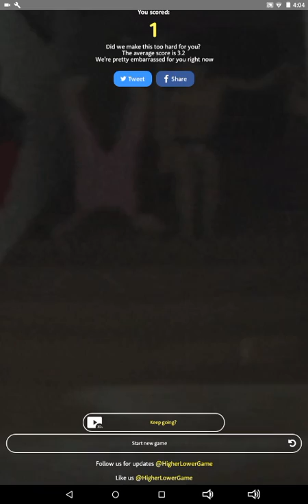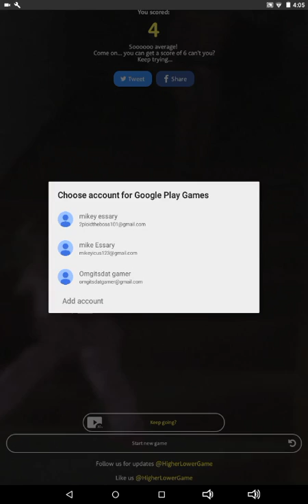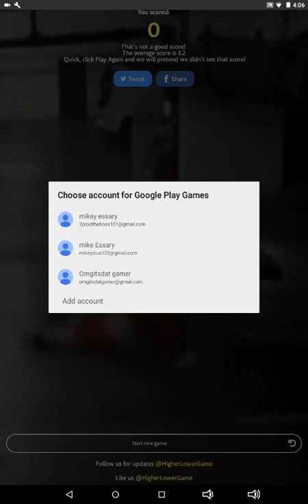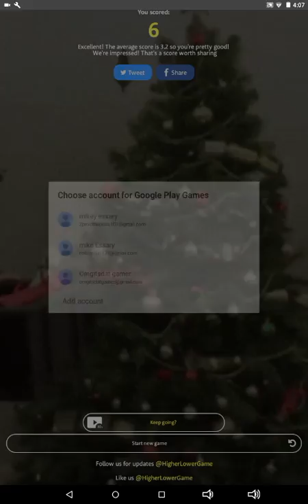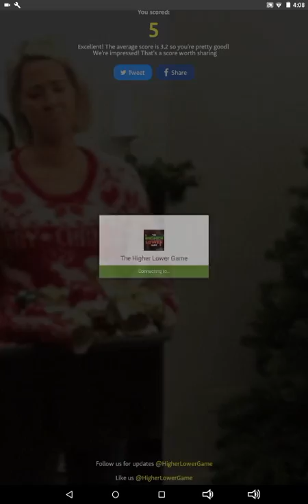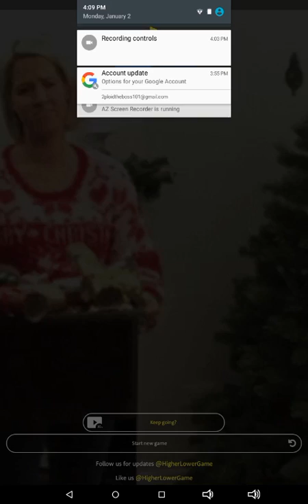Higher or lower #2 OMG!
Omgitsdatgamer

So here we are going to be playing higher or lower again i will be doing a series and starting to play video games again yaaaaaaaaaaaaaaaaaaaaaaaaaaaaaaaaaaaaay btw: share this video and then comment i shared to have a showcase on this channel or have a conversation with me in the comments or just leave a comment and i will reply to it but will not have a conversation with you :(